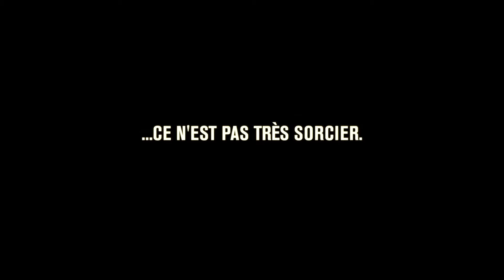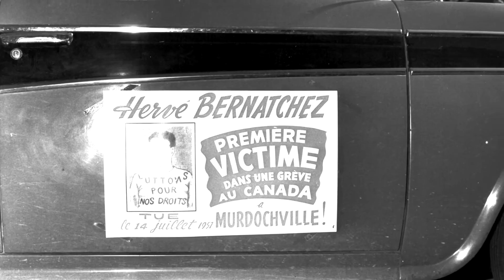Procédure d'accueil des nouveaux métallos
Vidéo du comité des jeunes Métallos sur la procédure d'accueil.